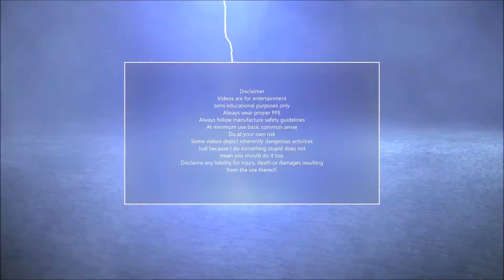Cub Cadet LTX1045 Deck Welding and cleanup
Fired up the old Cub Cadet getting ready to go mow the yard and of course murphy's law, spindle bearing went bad. Hold onto your teeth vibrations. Changed them out and then had to do some crack and cut damage welding on the tractors deck. On the positive side It was the perfect test for my new Prime Weld mig180. The mig did good, the operator is 1/2 blind in the sun lol.